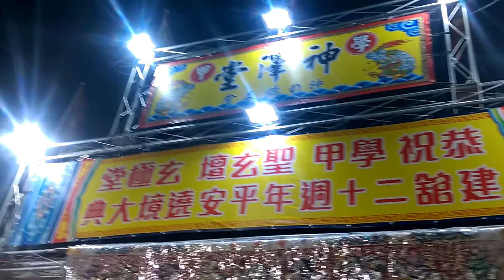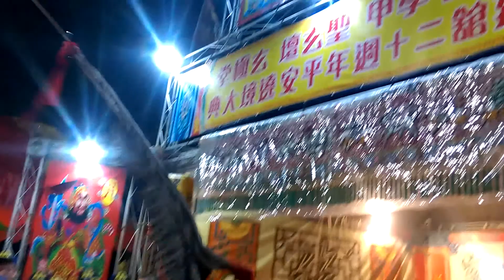2017.10.14 台南 學甲 聖玄壇 銘興社 建館20週年 進香遶境夜巡大典